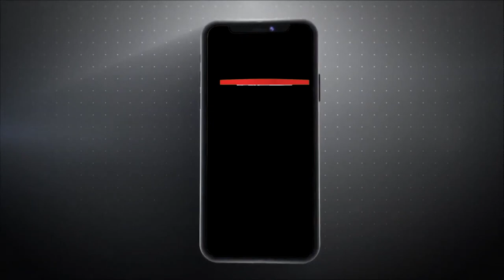निगम: वार्ड नंबर 34 से आप पार्टी के प्रत्याशी हरजिंदर सिंह के साथ अर्थ प्रकाश की खास बातचीत